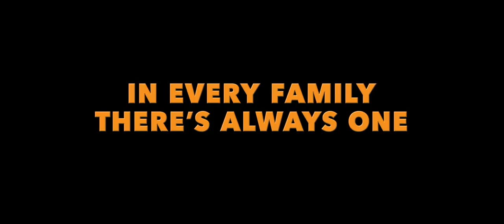Disney Pixar'dan COCO - Türkçe Yeni Fragman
Yönetmen: Lee Unkrich
Yardımcı Yönetmen: Adrian Molina
Yapımcı: Darla K. Anderson

Miguel, ailesinin nesiller boyu süren şaşırtıcı yasağına rağmen idolü Ernesto de la Cruz gibi başarılı bir müzisyen olmanın hayalini kuruyordur. Çaresizce yeteneğini kanıtlamaya çalışan Miguel, kendini etkileyici ve renkli Ölüler Şehri’nde bir dizi gizemli olay zincirini takip ederken bulur.

19 Ocak 2018'de sinemalarda...